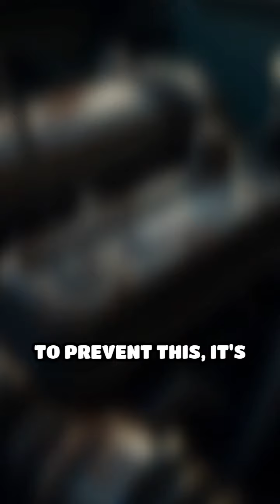Why Regular Oil Changes Are Crucial for Engine Longevity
"Keep your engine in top condition by mastering the art of regular oil changes! Discover why this simple maintenance task is crucial for extending your car’s lifespan and ensuring smooth performance. CarMaintenance OilChange EngineCare VehicleLongevity"